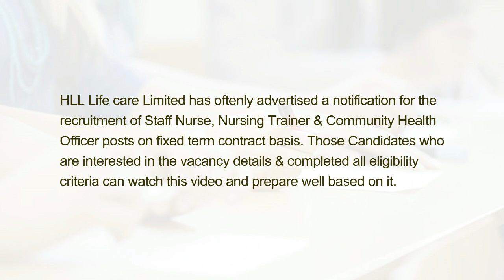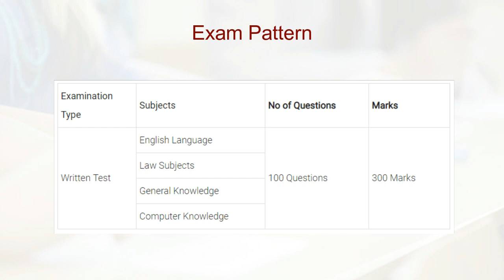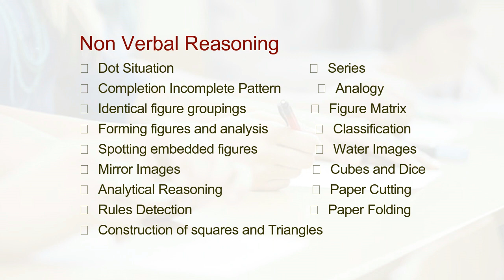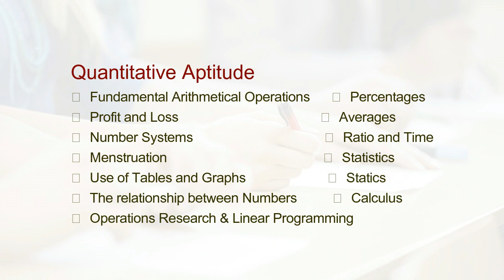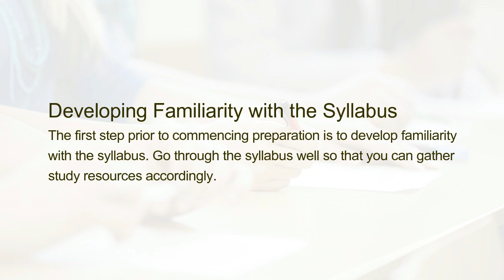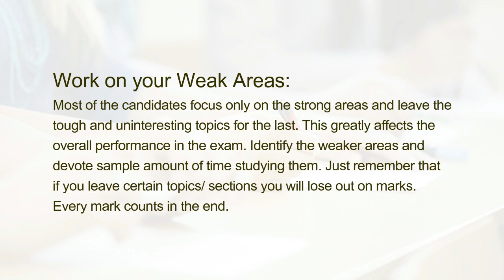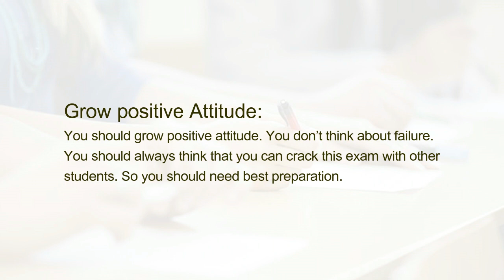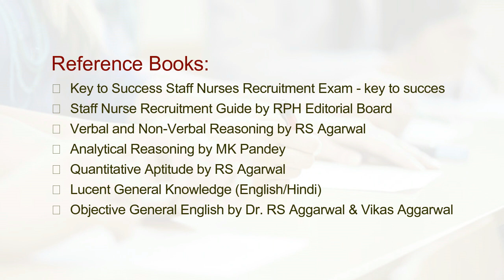Preparation Tips and Tricks to Crack HLL Staff Nurse Exam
HLL Life care Limited has oftenly advertised a notification for the recruitment of Staff Nurse, Nursing Trainer & Community Health Officer posts on fixed term contract basis. Those Candidates who are interested in the vacancy details & completed all eligibility criteria can watch this video and prepare well based on it.